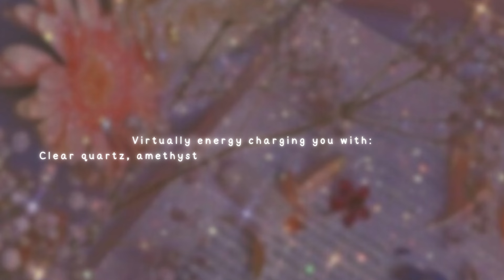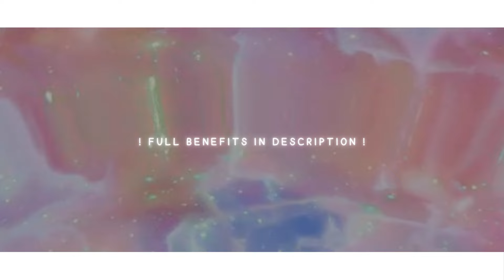VIRTUAL ENERGY CHARGE. 𝙏𝙃𝙀 𝙉𝙀𝙒 𝙀𝙍𝘼 💫 Self concept, reprogramming, motivation, cleansing, etc.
𝐓𝐡𝐞 𝐥𝐞𝐭𝐭𝐞𝐫 𝐡𝐚𝐬 𝐜𝐡𝐨𝐬𝐞𝐧 𝐢𝐭𝐬 𝐫𝐞𝐜𝐞𝐢𝐯𝐞𝐫.

[✉︎] 𝐇𝐞𝐲, 𝐜𝐚𝐧 𝐲𝐨𝐮 𝐡𝐞𝐚𝐫 𝐦𝐞?

Business instagram: dearamias

𝐋𝐞𝐠𝐚𝐥 𝐬𝐭𝐮𝐟𝐟

All of our materials are copyrighted. That means our affirmations, poems, and videos are ours unless stated. Do not steal, repost, nor use any materials in this channel without permission. We do not guarantee anything specific to happen, and we do not take any responsibility for our viewer's actions. Do not use our subliminal as a replacement for professional or medical help.

𝐋𝐨𝐠𝐠𝐢𝐧𝐠 𝐨𝐟𝐟...